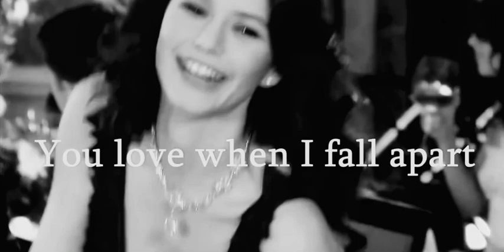♥️Behlul❤️‍🔥Bihter❤️Kivanc❤️‍🔥Beren♥️Amor♾️Prohibido❤️Forbidden♾️Love♥️Aski♾️Memnu❤️LoveOnTheBrain♥️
🌹♥️Behlul♾️❤️‍🔥♾️Bihter❤️Kivanc♾️❤️‍🔥♾️Beren♥️Amor♾️Prohibido❤️Forbidden♾️Love♥️Ask♾️i♾️Memnu❤️Eternal♾️Love♥️🌹🩷
🩷🌹♥️Kemal♾Nihan❤️Burak♾Neslihan♥️Amor♾Eterno❤️Endless♾Love♥️Kara♾Sevda❤️Eternal♾️Love♥️🌹🩷
💞Love💕Romance💞Passion💕
💜 They met, {Kivanc & Beren}…🌷 Then, became ‘Behlul & Bihter’ in ‘Forbidden Love’…Then ‘Ken & Barbie’ in ‘Toy Story 3’…& now ‘Mehmet & Serin’~”aka”~”🩷’Ryan & Samantha’🩷” in ‘Last Call For Istanbul’ 💓 .. {& Hopefully Many More To Come 🌸} ..
🪷 Call it Destiny ~ Call it Fate 🦋
I’m “ALL” In❣️
WE WANT MORE, WE NEED MORE!!  💎
🩷WE LOVE THEM SO MUCH🎀